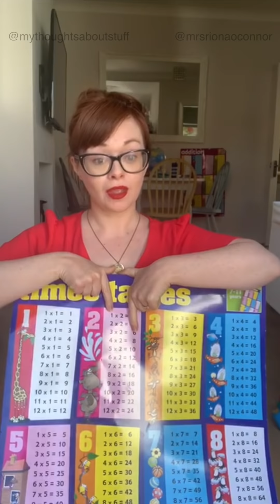DIFFERENT PEOPLE IN QUARANTINE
Which type are you?! With the brilliant Riona - The Unnatural Woman